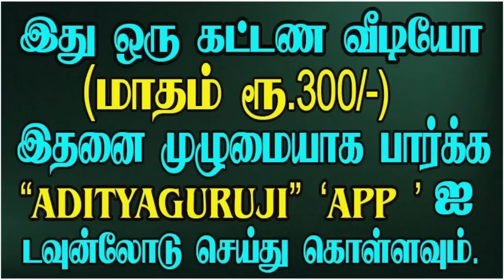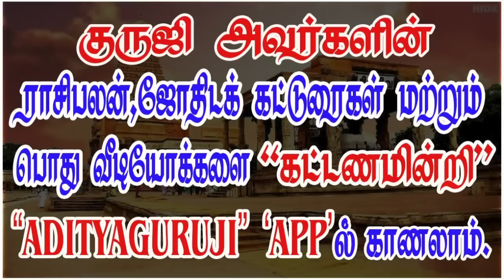When will Adipatiya & Karakattuva works?ஆதிபத்தியம், காரகத்துவம் எப்போது செயல்படும்?523#adityaguruji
ஒரு கிரகத்தின் தசை வரும்பொழுது அல்லது வராத போது எப்படி ஆதிபத்திய, காரகத்துவங்கள் செயல்படும்? குருஜியின் கட்டண வீடியோ.PREMIUM VIDEO TRAILER  - 523.